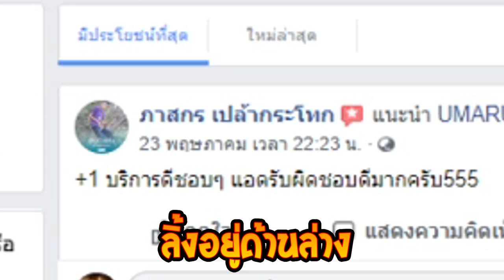จริงเเล้วผมเป็น GM#BloxFruits